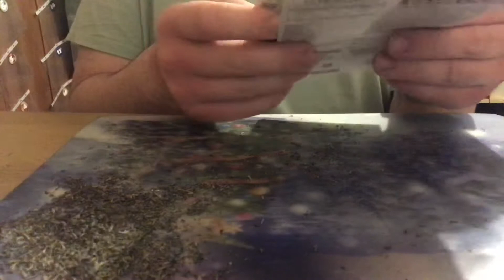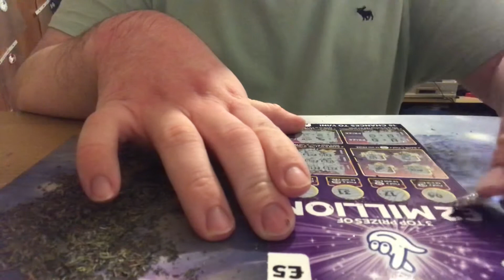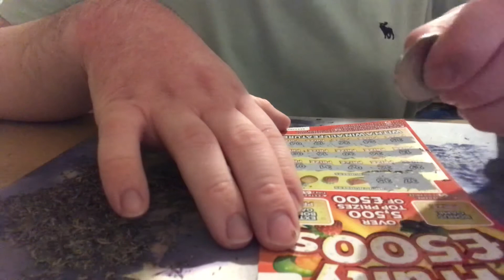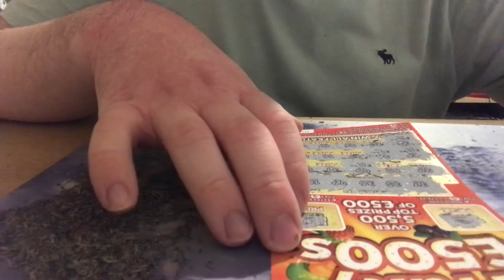£50 win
Winner on a £5 card